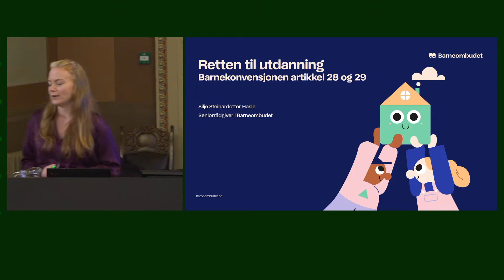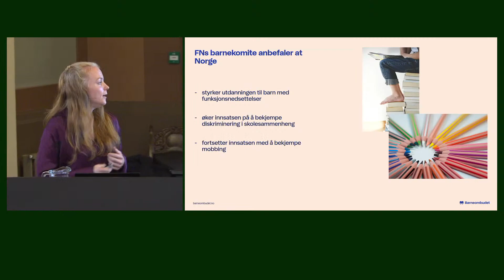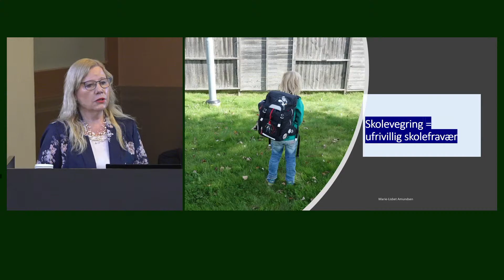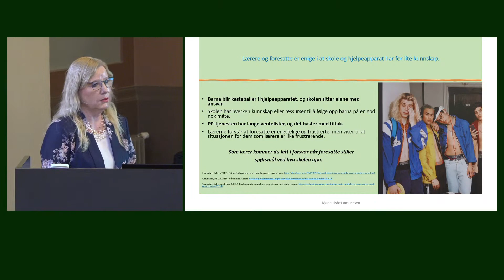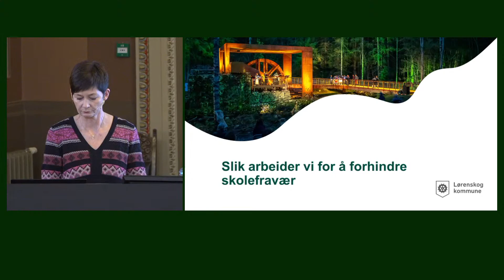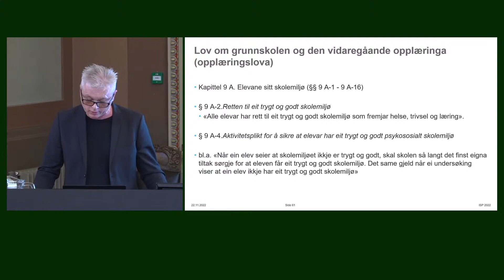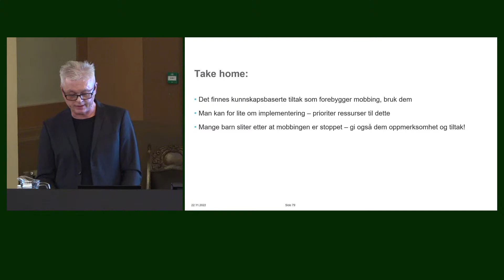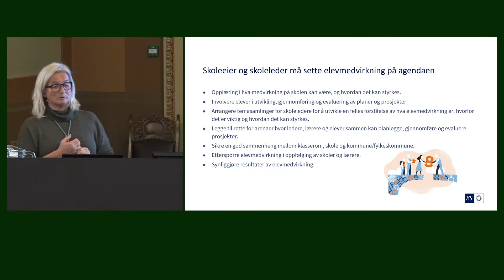Lucy Smiths barnerettighetsdag 2022: barns rett til utdanning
PROGRAM

DEL 1: Skolens juridiske og samfunnsmessige betydning

00:15 Velkommen ved barneombud Inga Bejer Engh

09:45 Barns rett til opplæring - tre anbefalinger til myndighetene
Aslak Berntsen Husby, leder Elevorganisasjonen

22:45 Hvordan ivaretar de pågående prosessene på skolefeltet barns rett til utdanning?
Tonje Brenna, kunnskapsminister

42:50 Juridisk gjennomgang av retten til opplæring
Silje S Hasle, seniorrådgiver hos Barneombudet

DEL 2: Tilgang til opplæring - barnekonvensjonen artikkel 28

1:02:54 Tilgang til læring gjennom universell utforming av skolebygg og læremidler
Bjørn Erik Thon, likestillings- og diskrimineringsombud

1:22:36 Skolegang for barn i barnevernet- utfordringer og muligheter
Elsa Veronica, styremedlem i Landsforeningen for barnevernsbarn (LFB)

1:38:34 Ufrivillig skolefravær - behov for et paradigmeskifte
Marie-Lisbet Amundsen, professor ved Institutt for pedagogikk, Universitetet i Sørøst-Norge

2:00:47 Slik arbeider vi for å forhindre skolefravær!
Camilla Sandstrøm Mathiassen, skolesjef i Lørenskog kommune

DEL 3: Innhold i opplæringen

2:22:20 Skolemiljø - mobbetallene er relativt stabile til tross for endringer i regelverk og storstilt kompetanseløft på arbeid med det psykososiale skolemiljøet. Hvorfor får vi ingen bedring?
Tormod Idsøe, professor ved Institutt for spesialpedagogikk UIO

2:41:46 Medvirkning i skolehverdagen som en forutsetning for å ivareta retten til utdanning- presentasjon av FOU-prosjekt om framtidens medvirkning i skolen ved
Aslak Berntsen Husby, leder av Elevorganisasjonen og Marianne Lindheim, spesialrådgiver i KS, avdeling for Oppvekst, Kultur og Utdanning

3:02:36 Retten til utdanning for barn med behov for tilrettelegging og tilbakeblikk på Barneombudets rapport fra 2017: «Uten mål og mening?» om elever med spesialundervisning i grunnskolen.
Inga Bejer Engh, barneombud

3:09:40  Vil tiltakene myndighetene har igangsatt i kjølvannet av Stortingsmeldingen «Tett på – tidlig innsats» løse utfordringene Barneombudet pekte på? Samtale mellom
Inga Bejer Engh, barneombud, Monica Melby-Lervåg, professor ved Institutt for spesialpedagogikk UiO og Ingrid Thunem, styreleder i Unge funksjondhemmede.

DEL 4: Laget rundt eleven

3:25:33 Regjeringen har et ønske om å styrke laget rundt barnet i skolen. Hvilke grunnsteiner må på plass for å få laget til å fungere?
Camilla Herlofsen, førsteamanuensis i spesialpedagogikk ved Universitetet i Agder

3:39:23 Avslutning ved arrangørene

OM LUCY SMITHS BARNERETTIGHETSDAG
Lucy Smiths barnerettighetsdagen ble arrangert den 22. november av Barneombudet, Institutt for privatrett, Institutt for offentlig rett og Norsk senter for menneskerettigheter ved Universitetet i Oslo. Temaet var barns rett til utdanning og utdanningens innhold etter barnekonvensjonens artikkel 28 og 29.